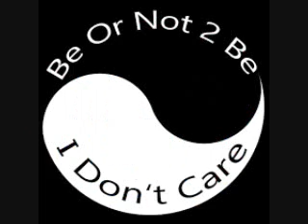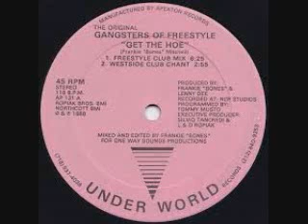Old School DJ Cali G In the mix Vol 2 BY DJ Tony Torres 2020